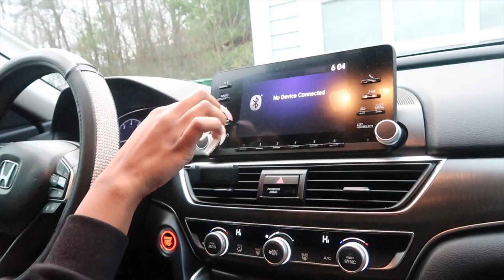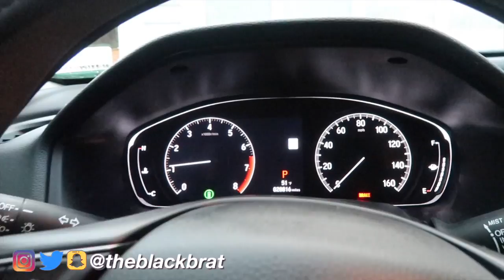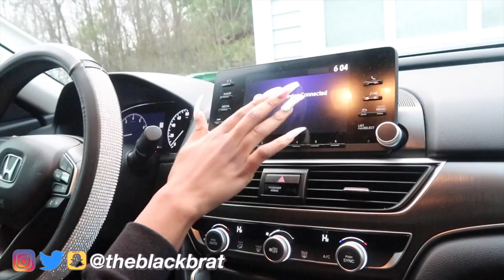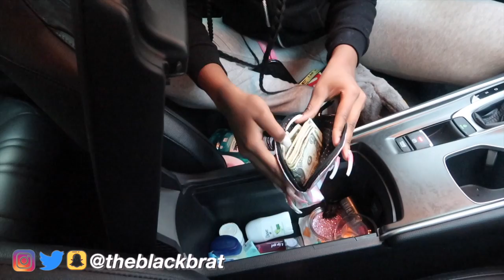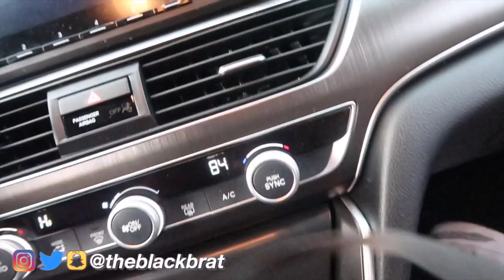GHETTO CAR TOUR | MY FIRST CAR @19 SORRY MOM